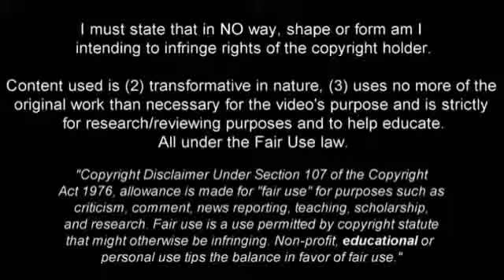MAN UNITED AFTER IVAN PERISIC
MANCHESTER UNITED